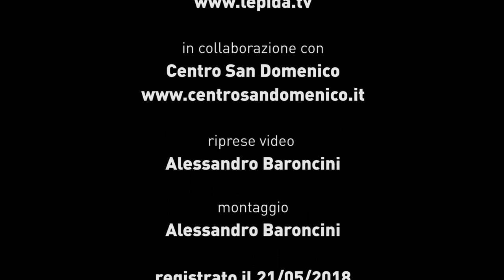Una città senza padri? - I Martedì Di San Domenico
Parlano Stefano Bolognini e Mauro Felicori.